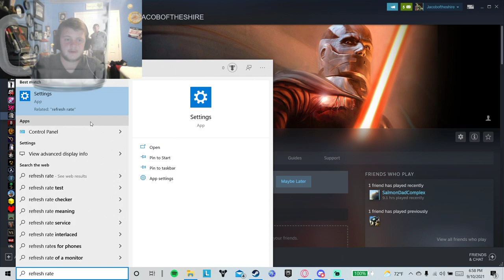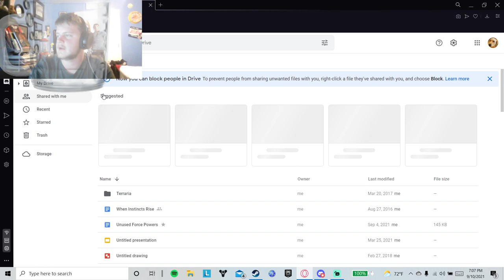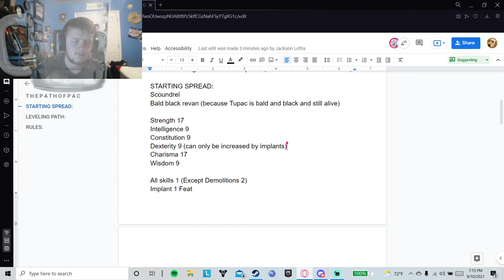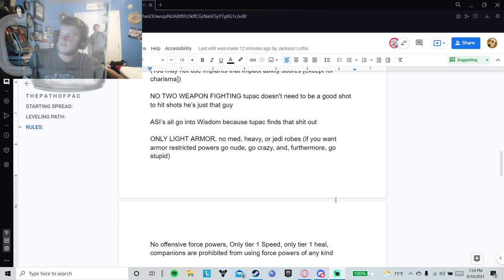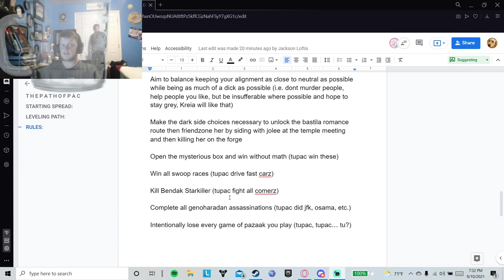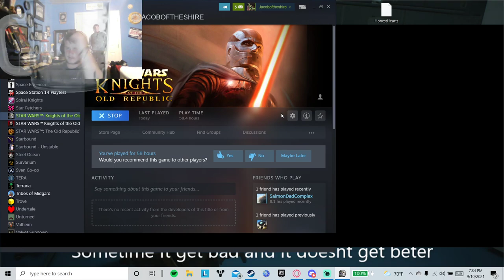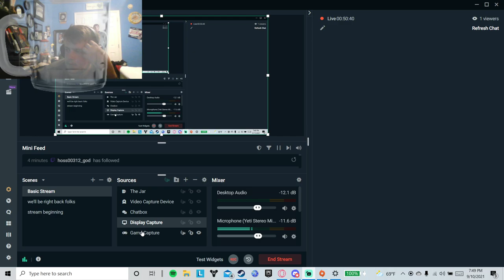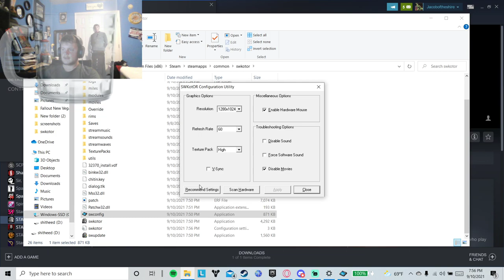Tupac Is alive and hes in kotor